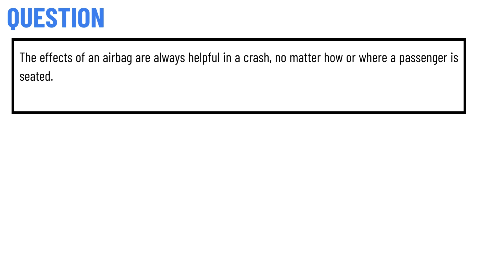The effects of an airbag are always helpful in a crash, no matter how or where a passenger is seated